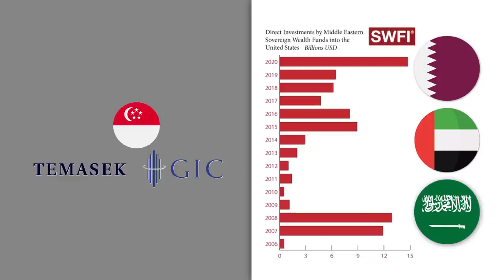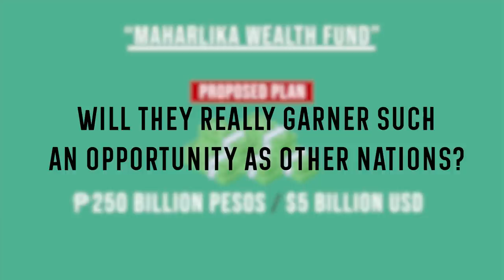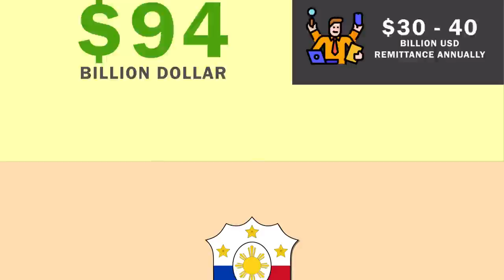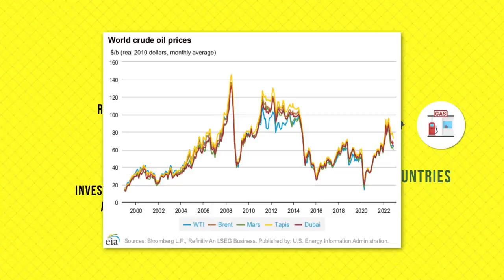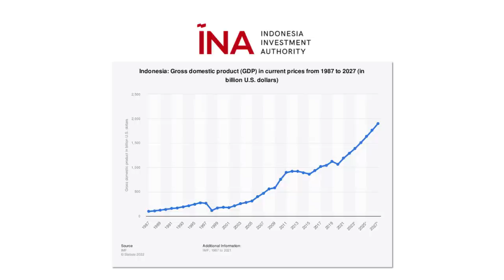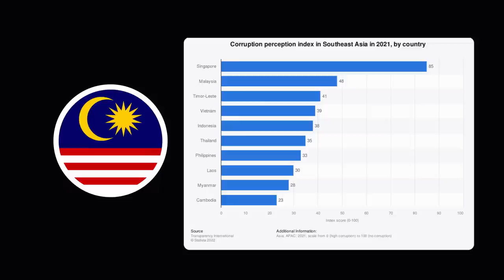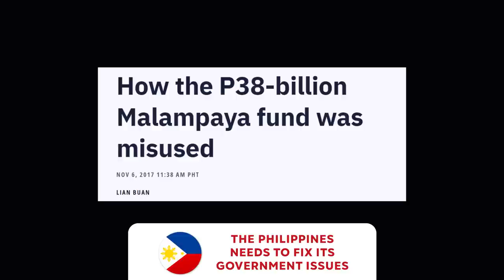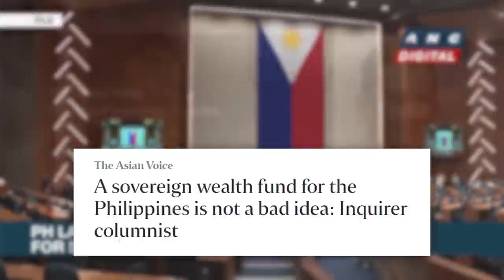The Philippines Sovereign Wealth Fund, Explained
The Maharlika Sovereign Wealth Fund is the upcoming economic driver of the Philippines.

Timestamp(s):
0:00 Sovereign Wealth Funds
2:07 The Creation
4:00 The Purpose
6:00 The Funding & Problems
8:09 Other Funds & Conclusion